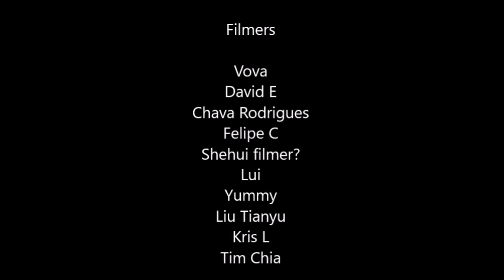Not another Fu video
Another Fu crew presentation.
Beijing skateboarding. The Fu Griptape crew.